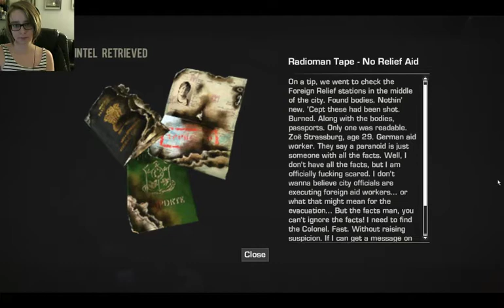Press Space to Win - Spec Ops: The Line - 14